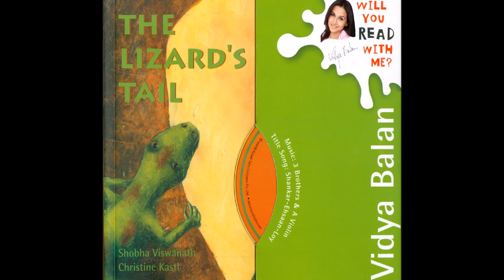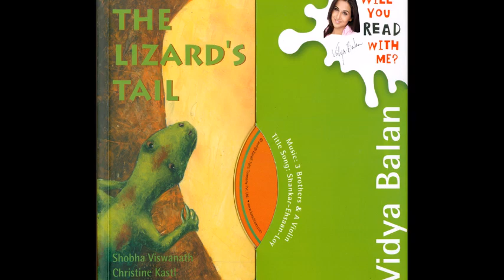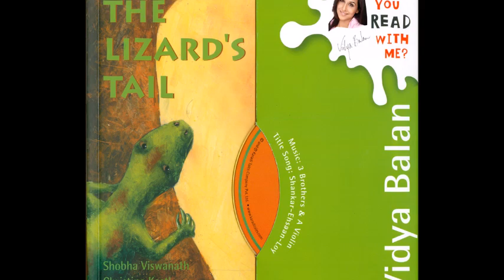The Lizard - trailer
Scqealichtitz! And there went the little lizard’s tail! Poor little lizard… he now needs a new tail. Join him as he goes about looking for a new one, only to finally discover a lizard home-truth. Vidya Balan tells the story of the little lizard with warmth and affection. Brilliant palette-knife art by German illustrator Christine Kastl elevates the experience of the story. With background score and music by 3 Brothers & A Violin, and the title music by Shankar-Ehsaan-Loy, this is a heart-warming story by Shobha Viswanath.
Vidya Balan tells the story of the little lizard with warmth and affection. Brilliant palette-knife art by German illustrator Christine Kastl elevates the experience of the story.